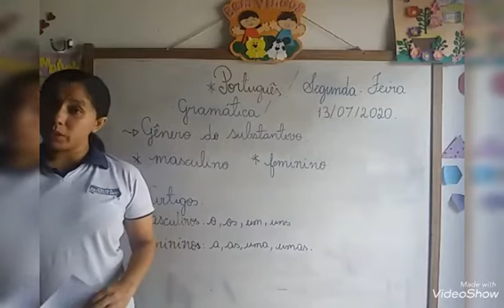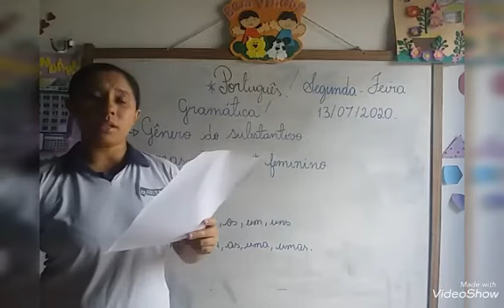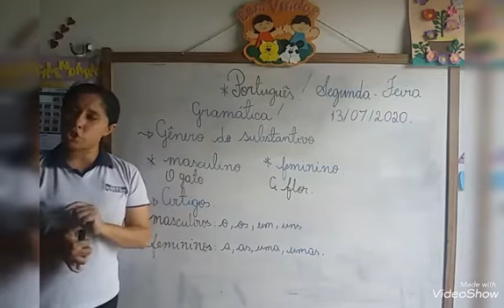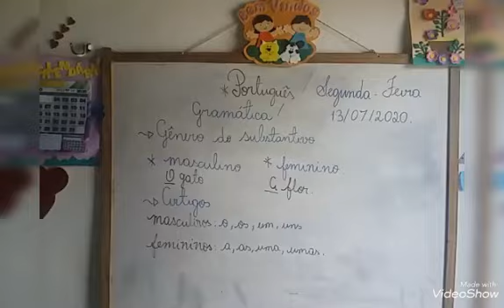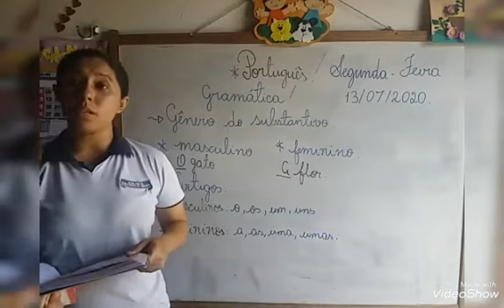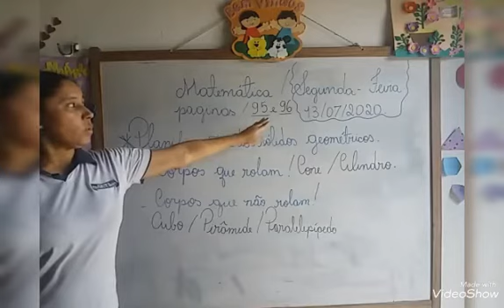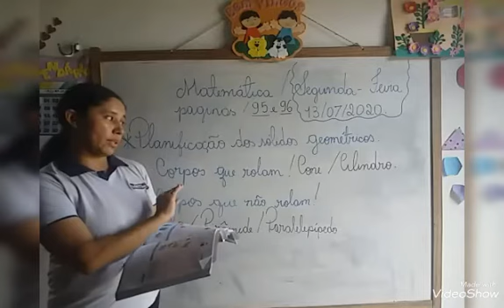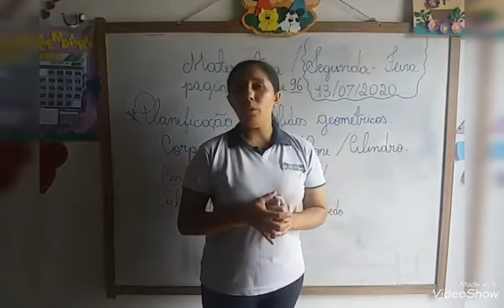Vídeo Aula 3º Ano 13/07/2020